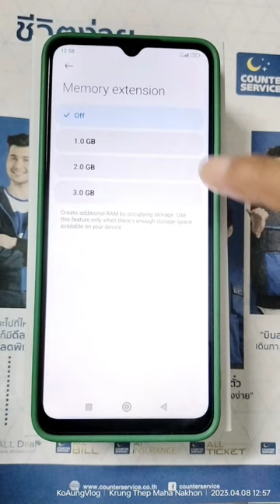ရက်မီ(Redmi)ဖုန်းတွေ မီ(Mi)ဖုန်းတွေ Ramတိုးနည်း.........မှတ်ချက် ။ ။ဖုန်းတိုင်းမရပါ ခင်ဗျာ😍